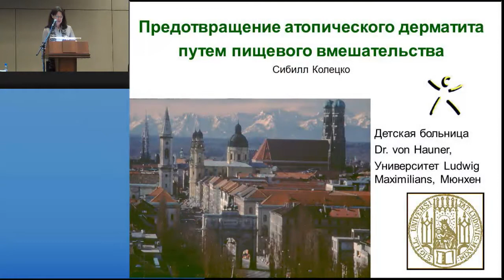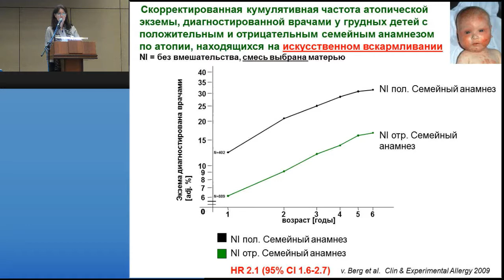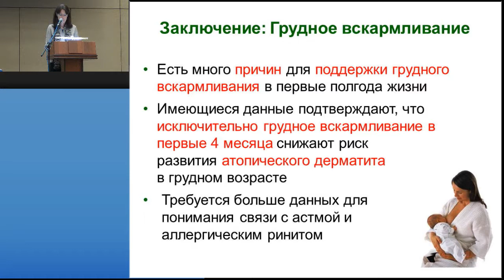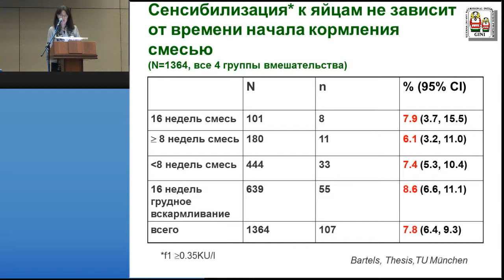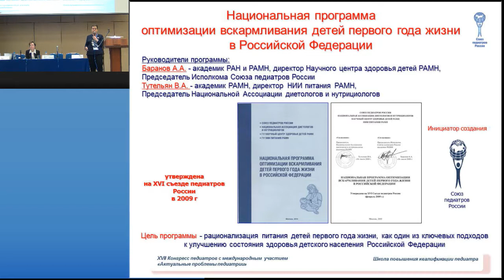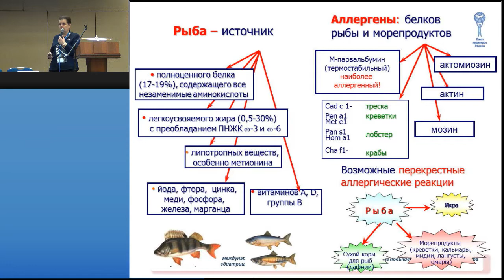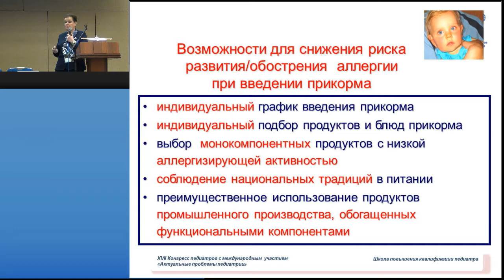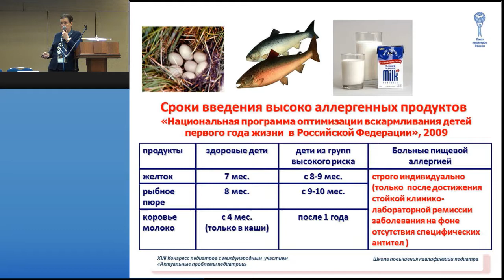"Конгресс" - научная программа 8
XVII Конгресс педиатров России с международным участием «Актуальные проблемы педиатрии». Научная программа, зал "Конгресс",  14-16 февраля 2014 г.